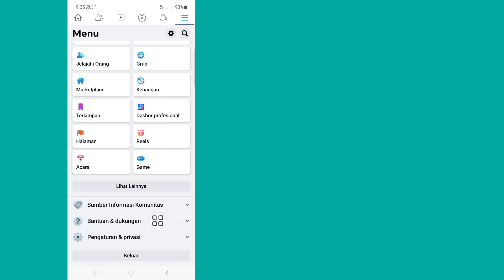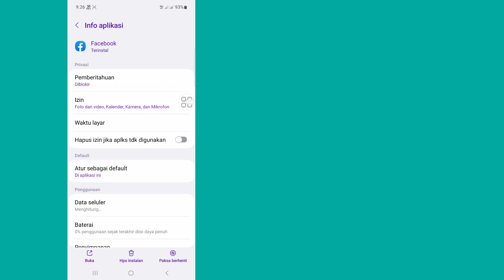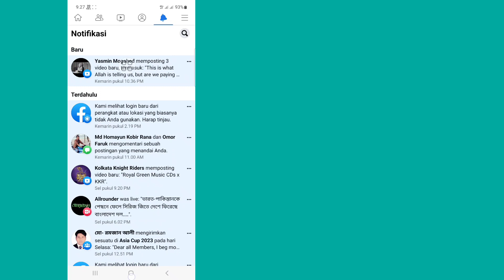Cara Mengatasi Notifikasi Facebook Tidak Berfungsi (2023)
Cara Mengatasi Notifikasi Facebook Tidak Berfungsi.

dalam video ini, saya akan menunjukkan kepada Anda “Cara Memperbaiki Notifikasi Facebook Tidak Berfungsi (2023) | Notifikasi Facebook Tidak Berfungsi” tonton video lengkap ini dan pelajari ini ikuti semua langkah saya tanpa melewatkan.
Ini yang paling penting untuk semua pengguna Facebook.

Republish it.